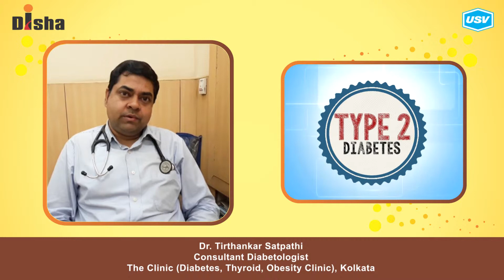Dr. Tirthankar Satpathi 2/4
Disha for Diabetes Awareness: Diabetes is one of the most Dangerous and rapidly growing diseases in India. Dr. Tirthankar Satpathi, leading Diabetologist explains more in this video. Please watch and share!